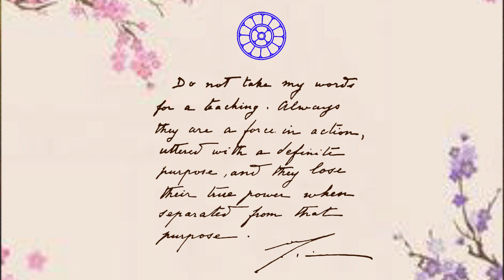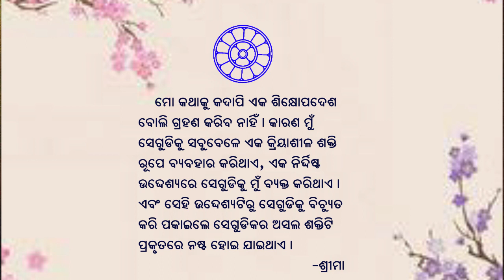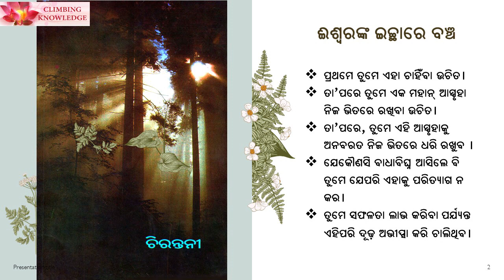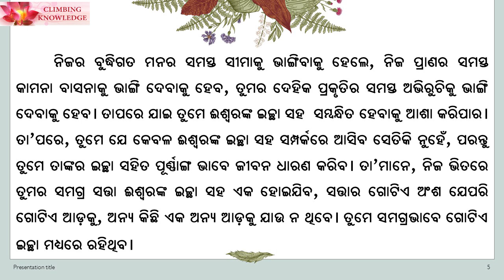ଚିରନ୍ତନୀ Page 220Chirantani ଈଶ୍ୱରଙ୍କ ଇଚ୍ଛାରେ ବଞ୍ଚ RelativeThought3 A Diary for All Times INishithara